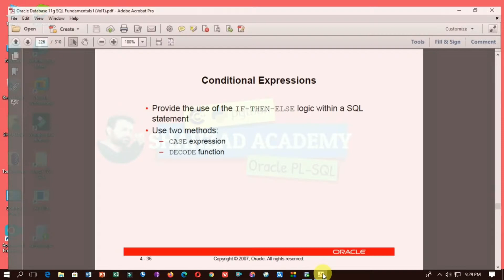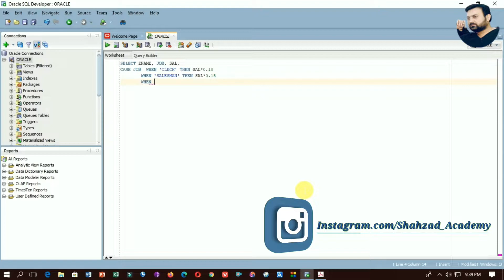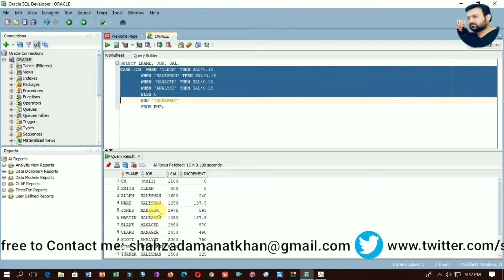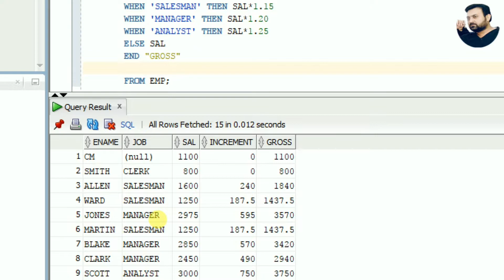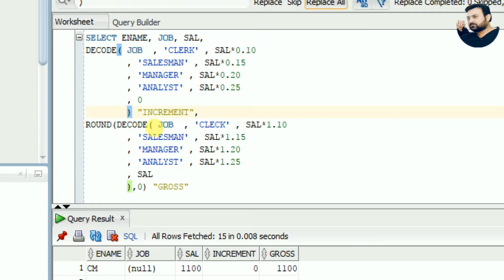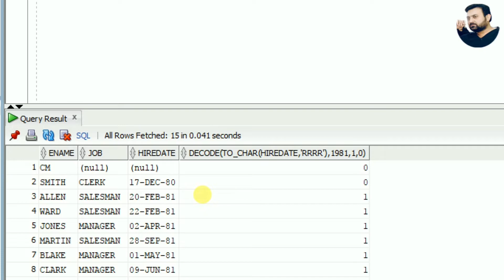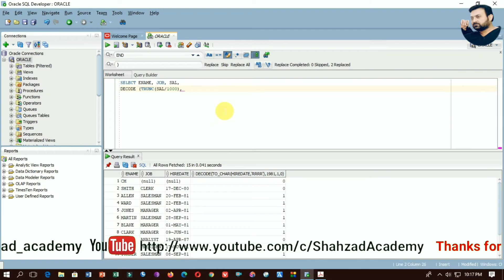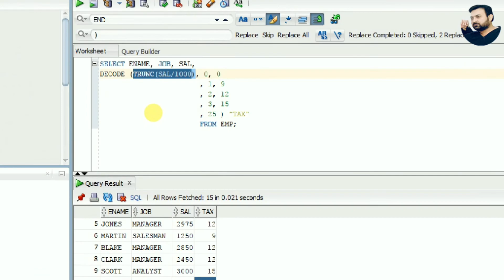Case And Decode Function In Oracle SQL (IF THEN ELSE) With Examples | CASE DECODE FUNCTIONS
Case And Decode Function In Oracle SQL (IF THEN ELSE) With Examples | CASE DECODE FUNCTIONS IN ORACLE SQL

Hi Guys! Today we will learn Conditional Expressions in Oracle SQL Programming, there are two types of Conditional Expressions are as follows:
1. CASE EXPRESSION
2. DECODE FUNCTION